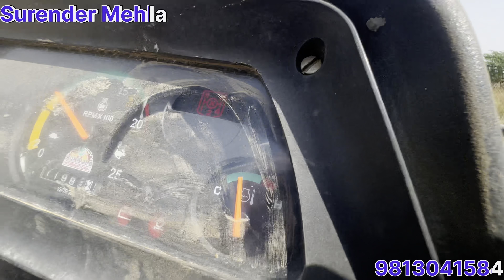हिमाचल से आए किसान भाई ट्रैक्टर पर टर्बो लगवाने (Mehla tractor work shop)